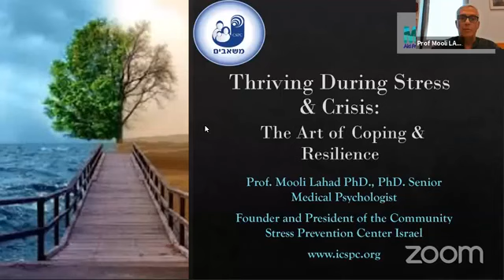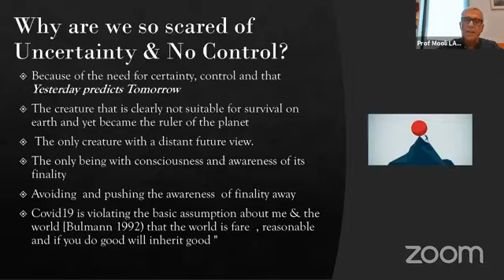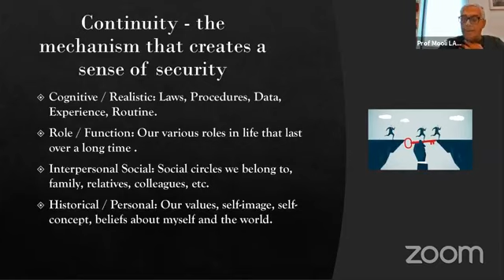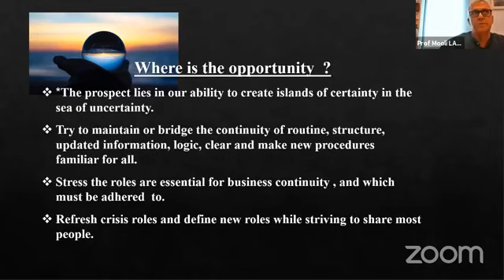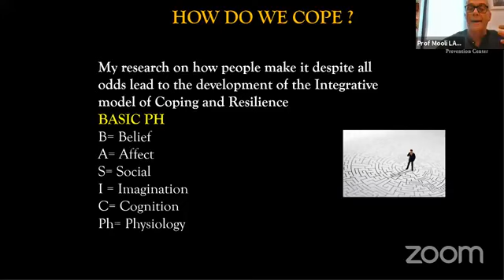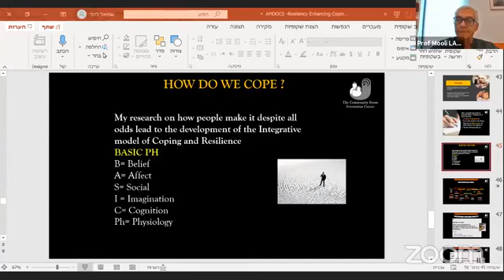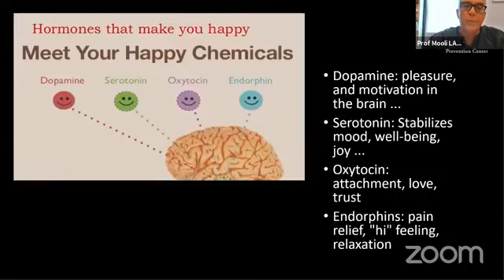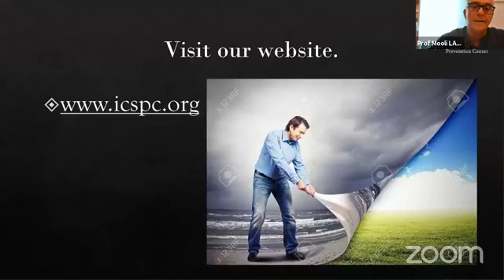MCTC: Thriving During Stress & Crisis: The Art of Coping & Resilience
Thriving   During Stress & Crisis: The Art of Coping & Resilience